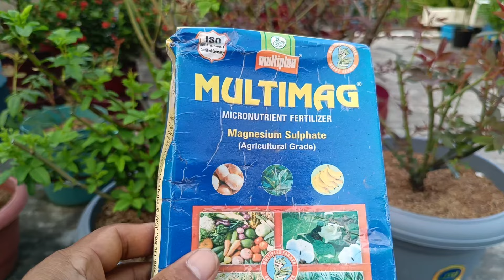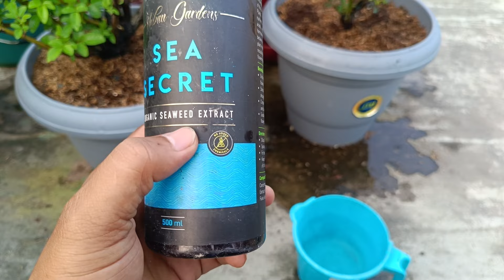गुलाब की प्रूनिंग के बाद Feeding and pesticide/Rose feeding after pruning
गुलाब की प्रूनिंग के बाद Feeding and pesticide
Rose feeding after pruning
Rose fartilizer

गुलाब की कटिंग लगाने का अचूक तरीका

rose growth after pruning
roses pruning and fertilizing
rose pruning before and after
feed roses after pruning
pruning and fertilizing roses
pruning roses after budding
fertilizing roses after pruning
rose feeding fertilizer
grafted rose problems
how to prune rose after bloom
pruning roses after first bloom
when to feed roses after pruning victoria
rose pruning instructions
when to fertilize roses after pruning
should i fertilize my roses after pruning
pruning roses 3 or 5 leaves
5 leaf rose pruning
rose pruning five leaves
7 rules for pruning roses
what is the best fertilizer to use on roses
what is the best fertilizer for rose
best rose fertilizer for blooms
best rose fertilizer ratio
rose fertilizer composition
rose fertilizer compost
rose care fertilizer
rose cuttings fertilizer
english rose fertilizer
rose fertilizer for winter
rose fertilizer for flowering
fertilizer rose
rose growing fertilizer
pest control for roses
rose pest treatment
rose plant pests
rose plant pests and diseases
pest control roses
best rose pesticide
pest control for rose bushes
natural rose pest control
rose plant insecticide
rose insect pests
natural rose pesticide
organic rose pesticide
organic pest control for roses
pest of rose
yellow rose pest control
rose plant insect control